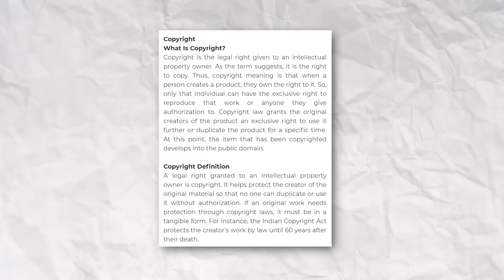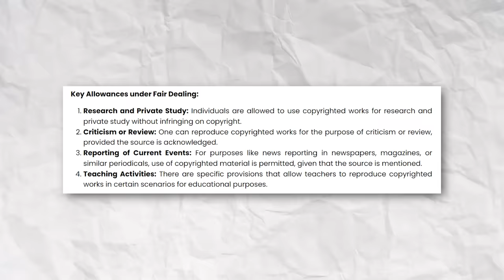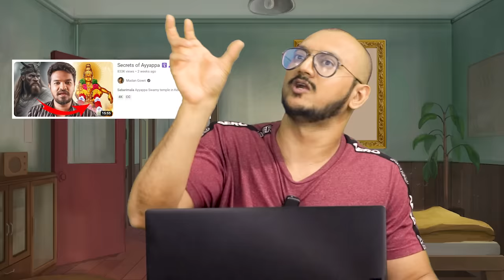THE END ☢️ | Plip Plip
Watch it and let us know your thoughts. Did you like the video?